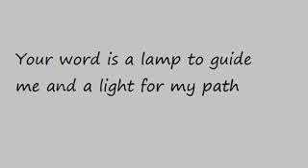DAY 47 (b) [70 Days WALK TALK with God Our Abba Father]